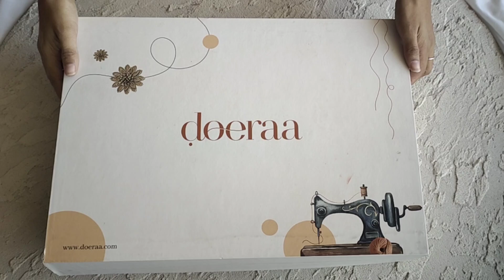INTRODUCING LEHENGA SET ✨❤️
(Click on link to join the group)